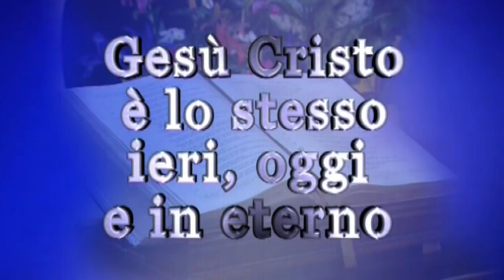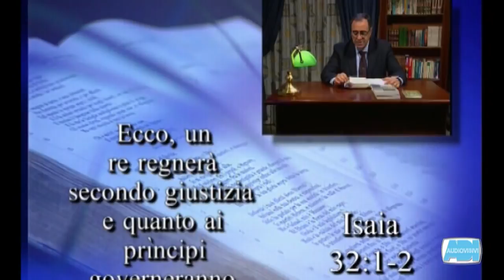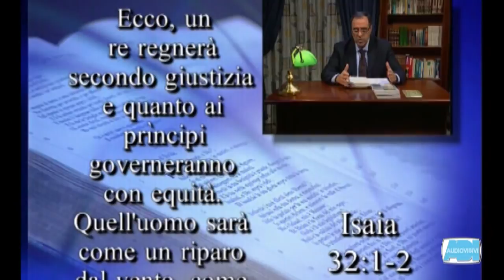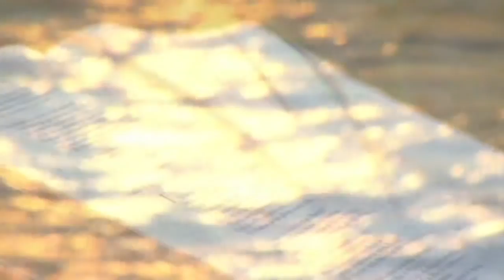Cristiani Oggi - Gaetano Montante - Ristoro in Gesù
"Cristiani Oggi" puntata 1057.